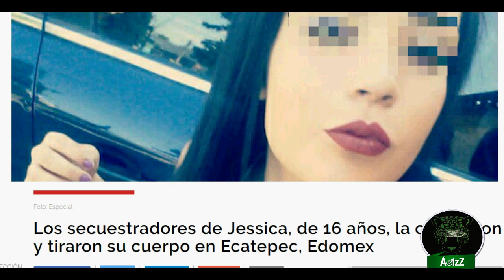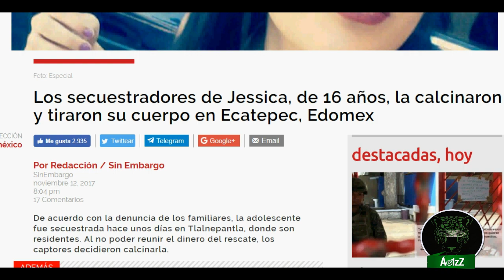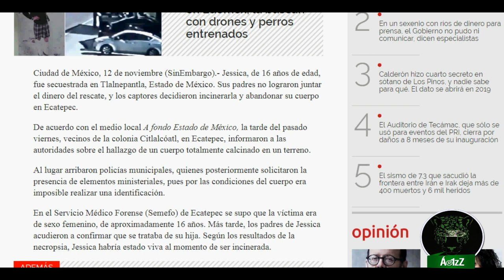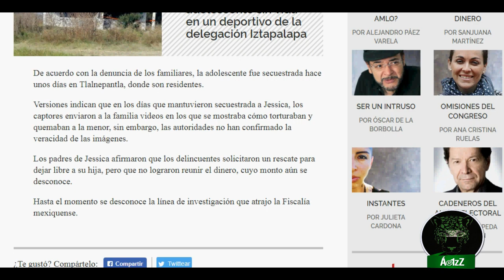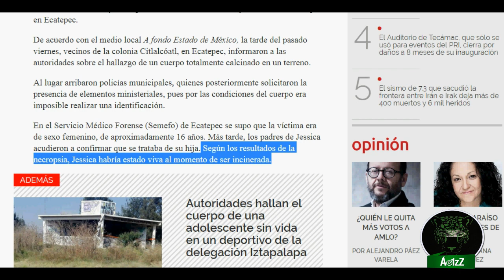Jessica. Esto cada día va a más.